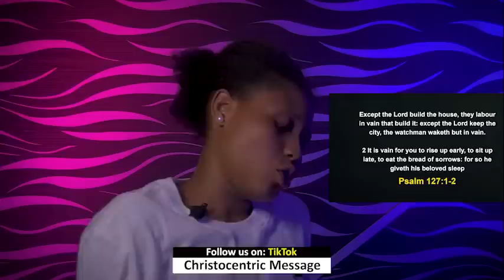TUESDAY MIDNIGHT BLESSINGS, 6TH DECEMBER 2022 - APOSTLE JOSHUA SELMAN